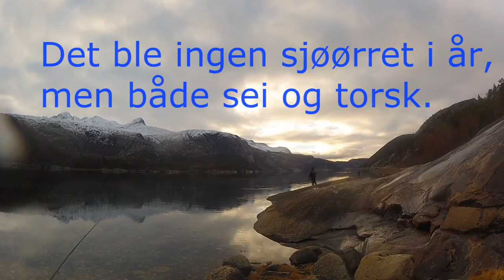FluerForAlle tur til Saltstraumen oktober 2012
4 medlemmer fra FluerForAlle reiste atter en gang opp til Saltstraumen. Målet for turen var å få stor sjøørret på flue i tillegg til fiske etter sei.